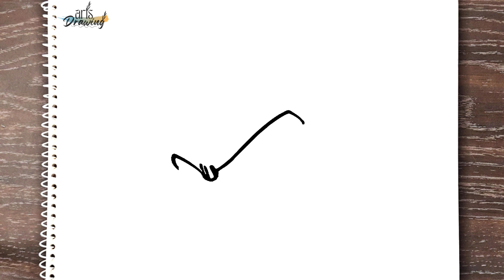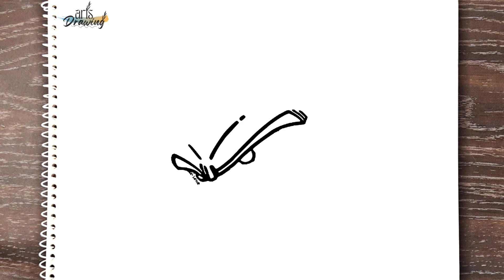How to draw GOKU SSJ2 step by step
easy way to draw GOKU SSJ2 step by step || how to draw GOKU SSJ2 step by step || Drawing Arts
In this video, I'll show you how to draw GOKU SSJ2 in easy steps. Watch this tutorial and learn how to draw GOKU SSJ2 step by step and apply the same steps to draw GOKU SSJ2 easy,
Drawing Arts,
GOKU SSJ2,
GOKU SSJ2 drawing,
drawing,
drawing tutorial,
best way to draw GOKU SSJ2 step by step,
Easy Steps to draw GOKU SSJ2 for beginners,
GOKU SSJ2 drawing easy,
Simple way to draw GOKU SSJ2 step by step,
draw GOKU SSJ2 step by step,
How to draw || drawing tutorial || drawing for kids,
Hoe om te teken || Tekentutoriale || teken vir kinders,
Quam trahere || drawing consequat || haedorum,
Si të vizatoni || tutorial vizatimi || vizatim për fëmijë,
كيفية رسم || دروس الرسم || الرسم للأطفال,
Ինչպես նկարել || նկարչության ձեռնարկ || նկարչություն երեխաների համար,
怎么画 || 绘图教程 || 为孩子们画画,
Jak se kreslí || návod na kreslení || kreslení pro děti,
Hoe teken je || zelfstudie tekenen || tekenen voor kinderen,
Kuidas joonistada || joonistamise õpetus || joonistamine lastele,
Paano gumuhit || tutorial sa pagguhit || pagguhit para sa mga bata,
Comment dessiner || tutoriel de dessin || dessin pour les enfants,
Wie zeichnet man || Zeichnungs-Tutorial || Zeichnen für Kinder,
Πώς να σχεδιάσετε || φροντιστήριο σχεδίασης || ζωγραφική για παιδιά,
איך לצייר || מדריך ציור || ציור לילדים,
कैसे आकर्षित करें || ड्राइंग ट्यूटोरियल || बच्चों के लिए ड्राइंग,
Cara menggambar || tutorial menggambar || menggambar untuk anak-anak,
Conas a tharraingt || teagaisc líníochta || líníocht do na páistí,
Come disegnare || tutorial di disegno || disegno per bambini,
描き方|| 描画チュートリアル|| 子供のための描画、
그리는 방법 || 그리기 튜토리얼 || 아이들을 위한 그림,
Quam trahere || drawing consequat || haedorum haedorum;
نحوه ترسیم || آموزش نقاشی || نقاشی برای بچه ها،
Jak rysować || samouczek rysowania || rysowanie dla dzieci,
Como desenhar || tutorial de desenho || desenho para crianças,
Imaynatataq siq'ina || tutorial de dibujo || wawakunapaq siq'iy, .
Как рисовать || учебник по рисованию || рисование для детей,
कैसे चित्र बनाये || रेखाचित्र ट्यूटोरियल || बालकानां कृते रेखाचित्रम्, .
Како цртати || туториал за цртање || цртање за децу,
Cómo dibujar || tutorial de dibujo || dibujo para niños,
Hur man ritar || rithandledning || rita för barn,
Nasıl çizilir || çizim eğitimi || çocuklar için çizim,
Udweba kanjani || okokufundisa kokudweba || umdwebo wezingane,
کیسے کھینچنا ہے || ڈرائنگ ٹیوٹوریل || بچوں کے لیے ڈرائنگ،